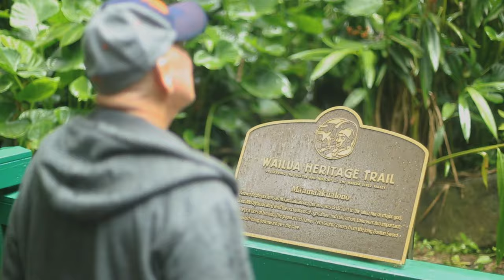Smith’s Waillua & Fern Grotto Cruise